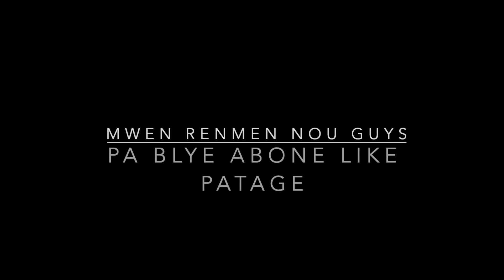Haitian Dumplings with Yucca . Men koman ou ka fè Bòy a Manyòk bon bagay guy’s.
Manyòk gragé
a farine
beurre
Mélange yo ansanm
Bon bagay